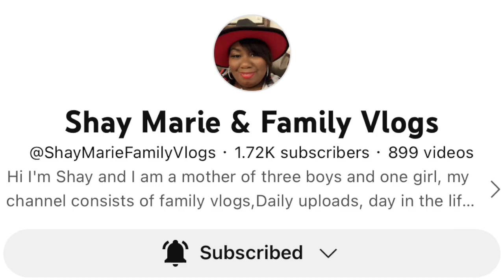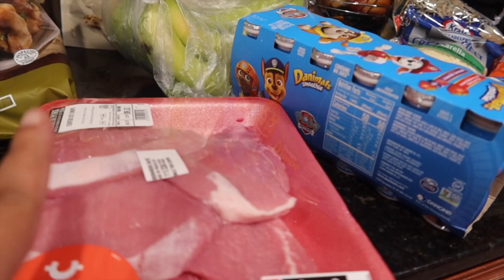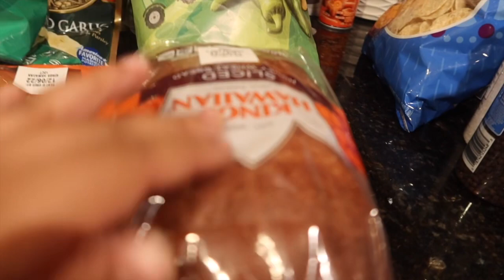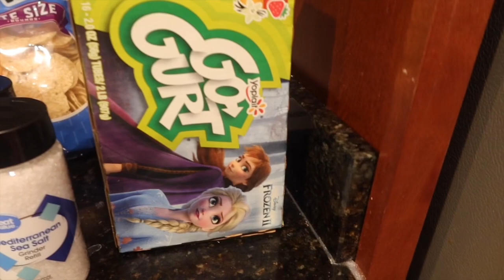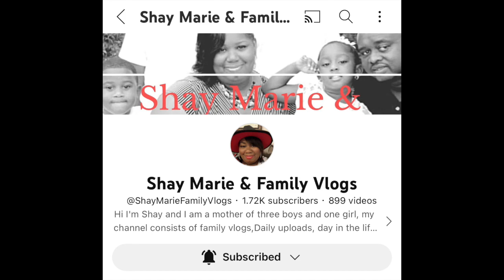Vlog | Thanksgiving Day | Family Time | Grocery Haul | South Carolina Vlogs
Hi my name is Adonya! I’m a wife and mother of two amazing kids. KJ is 5 and Journi (JR) is  3. Follow me as I navigate through life. I’m still learning how to manage my time without losing my identity.

HouseofFearce.com

Adonya RS